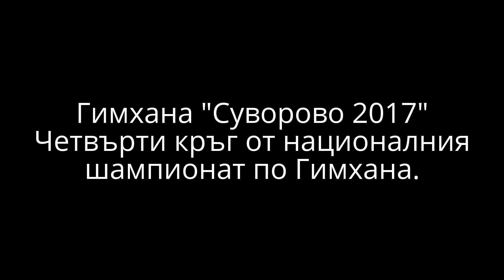Гимхана "Суворово 2017"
Четвърти кръг от националния шампионат по Гимхана.
В клипа са включени само участници с лади и бъгита ;)